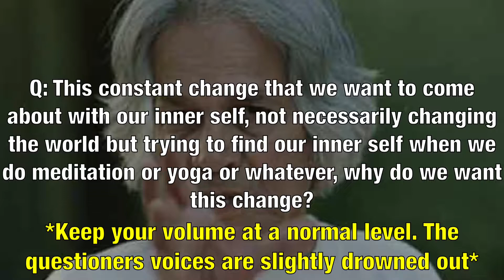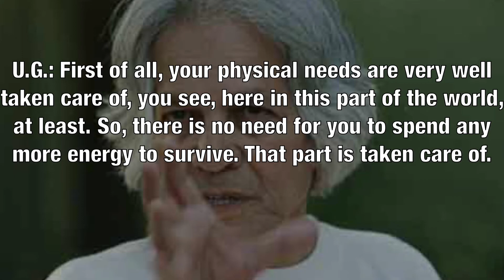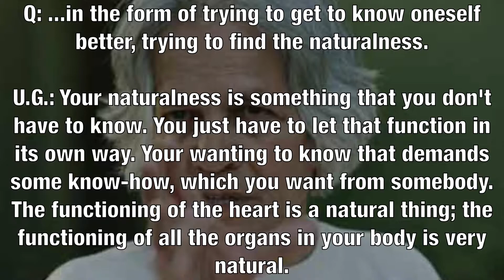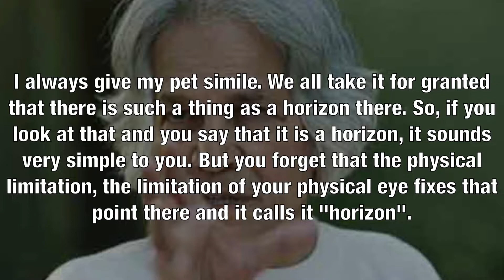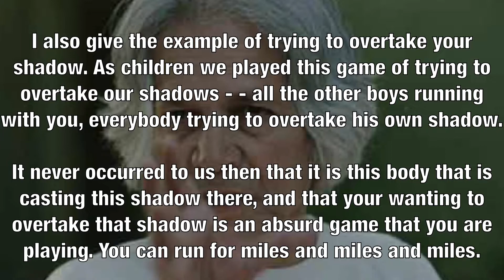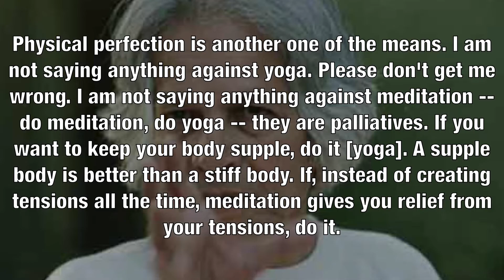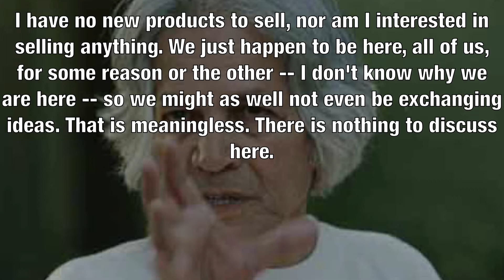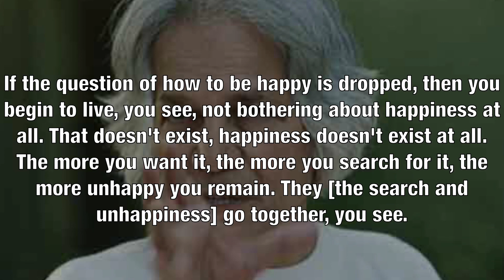U.G. Krishnamurti - The Bottomless Pit of Boredom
Trying to free yourself from the non-existent, artificially created boredom, is what is making you bored. You’re trying to free yourself from something that doesn’t actually exist. That is the problem. - U.G.